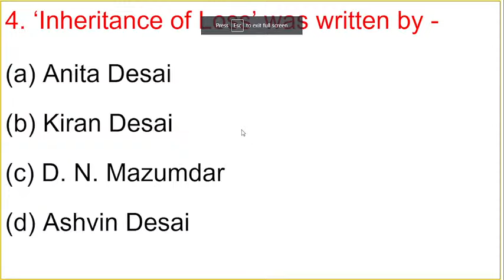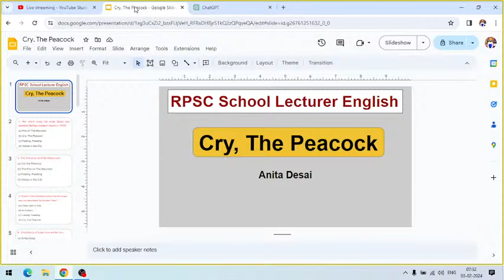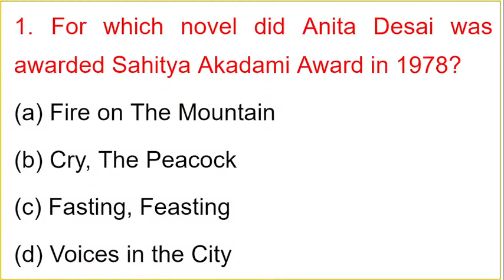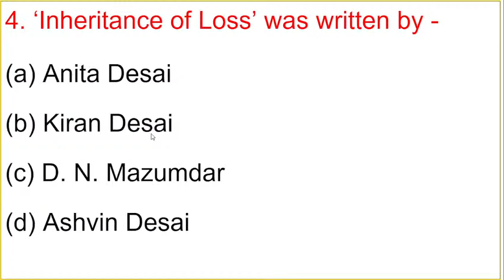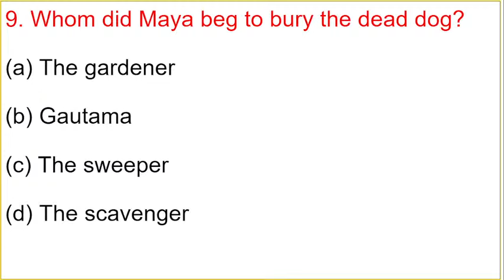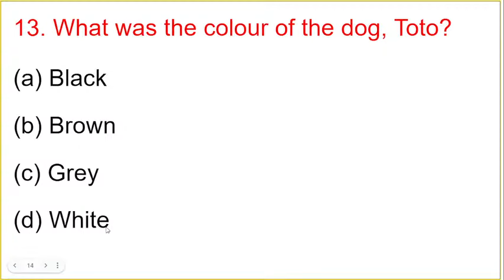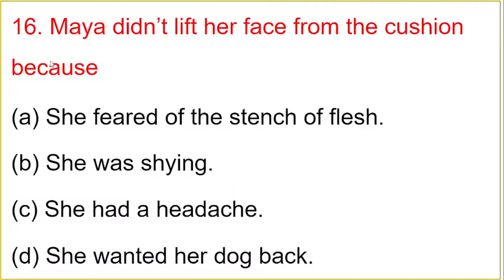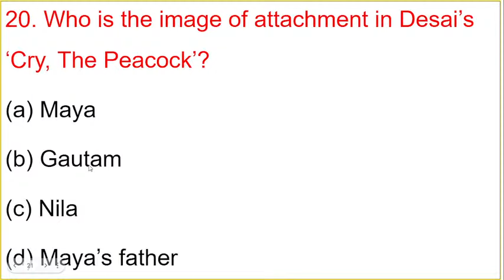Cry, The Peacock by Anita Desai MCQs |Cry, The Peacock Important Questions| RPSC School Lecturer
Title: Unveiling the Depths of Emotion: A Journey into Anita Desai's "Cry, The Peacock"

Description: 📚✨ Dive into the intricate world of literature with our latest video, as we explore the profound novel "Cry, The Peacock" by acclaimed author Anita Desai. 🦚📖

🔍 In this captivating discussion, we unravel the layers of Desai's storytelling, examining the vivid characters and the rich tapestry of emotions that weave through the narrative. 🧵💔

🌟 Join us on a thought-provoking journey through the pages of "Cry, The Peacock," as we analyze the themes of love, loss, and the haunting shadows of the past. Discover the literary nuances that make Desai's work a timeless exploration of human psyche and societal expectations. 🌌🤔

🎭 As we delve into the protagonist Maya's psyche, we'll explore the psychological complexities that make this novel a masterclass in introspective literature. 💬🤯

Whether you're a seasoned reader or just starting your literary journey, this video is a must-watch for anyone seeking a deeper understanding of Anita Desai's timeless masterpiece. 📚🎥✨